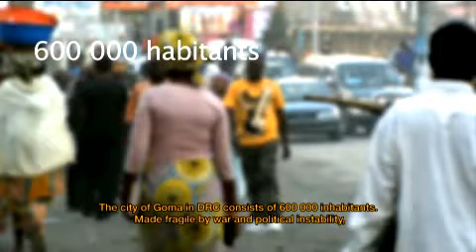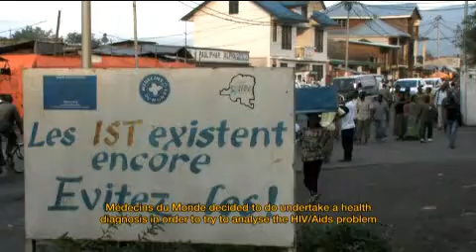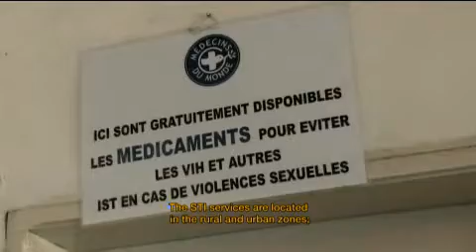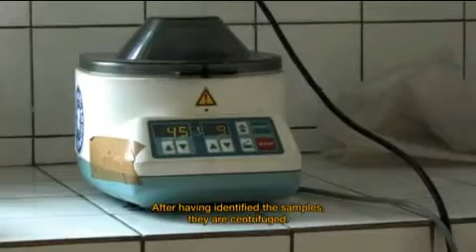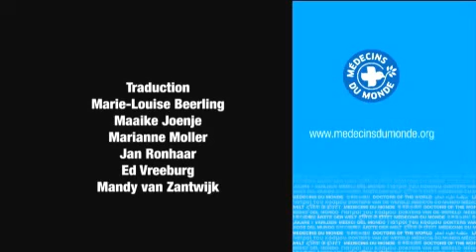Tackling HIV and AIDS in Goma and Kirisimbi, Democratic Republic of Congo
Doctors of the World are 1 of 15 organisations in the area and have helped 5000 people survive HIV/AIDS through screenings, educational workshops and counselling services.  These include: six pilot STI services integrated within health centres; two testing services integrated into health centres; two HIV services within Goma general hospital and Virunga hospital (care and ARV treatment); one adolescent health service covering STIs, HIV/AIDS and reproductive health; two prevention of mother-to-child transmission of HIV services; blood transfusion safety in Goma hospital services; psychological and social support for people living with HIV, and awareness-raising and social mobilisation among the general public in Goma and Karisimbi.See more info about the work we do,